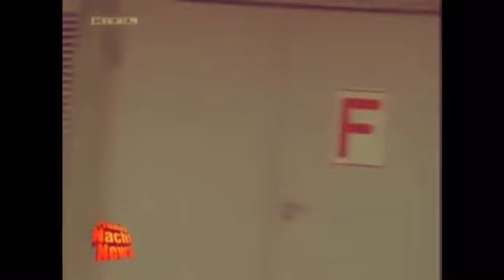Alarm für Kebab 11 - Die Dönerpölizei Folge: FilmRiss